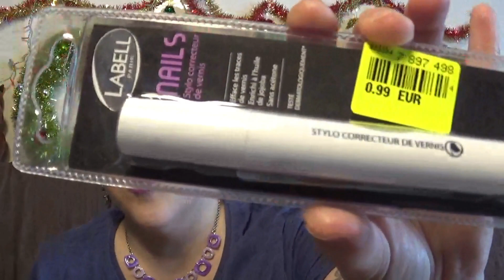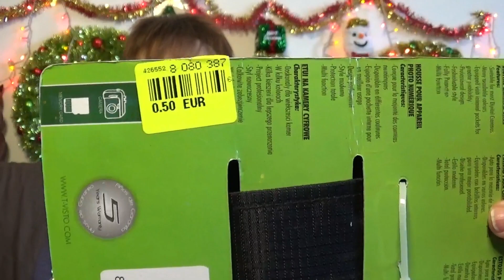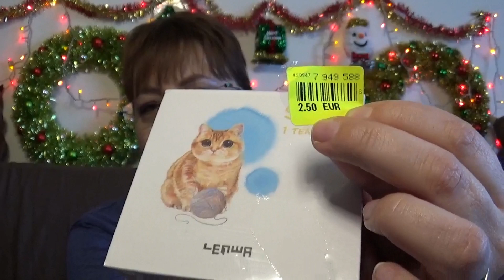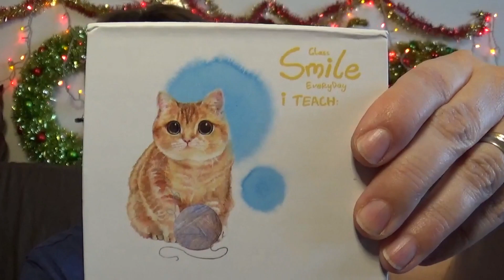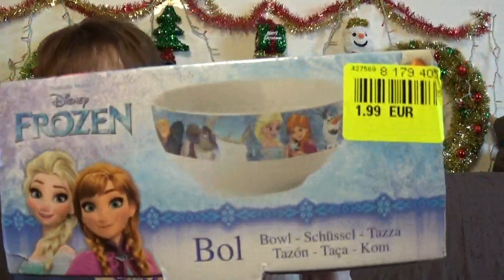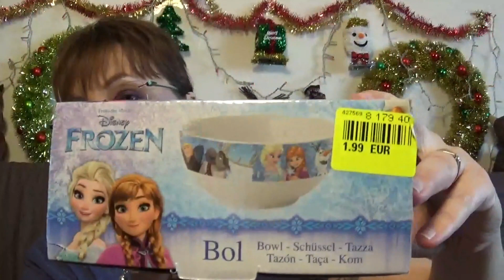HAUL NOZ - 🎄😋 Pour la bonne cause !!💝😏 - Décembre 2018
Coucou c'est  Caramella. et  mon petit Minus d'amour comme toujours !! Gros bzzz caramella.

S'IL VOUS PLAIT MES CHATONS !

MERCI DE VOTRE COMPREHENSION ET DE VOTRE SOUTIEN VRAIMENT.

GROS CALINS DE MINUS ET GROS BZZZZ A VOUS MES CHATONS
Caramella

Voici la nouvelle vidéo HAUL, oui  un nouveau haul NOZ ! hihihi type de vidéos que vous adorez et moi également j'adore partager mes petites trouvailles : Et oui j'ai encore craqué mais là pour la bonne cause car j'avais besoin d'un second petit pot en céramique vichy rouge !!

N'hésitez plus mes chatons… J'adore vous gater !!

INFO GENERALES :

Mon RAL :  RAL liquide matte métal MAQUILLALIA
Les B.O. : NOZ
Ma bague : bague NOZ
Mon collier : NOZ
Mon haut :  DECATHLON
Mon make up : palette TOO FACED The Return Of Sexy
Ma déco de NOEL : NOZ pour les couronnes, ACTION pour les personnages en guirlandes et pour le reste de la déco tout est très ancien...

PARTAGEZ MES VIDEOS / MA CHAINE S'IL VOUS PLAIT POUR FAIRE GRANDIR MA COMMUNAUTE YOUTUBE !! Plus on est de fou plus on rit !! C'est bien connu !! MERCIIIIII MES CHATONS